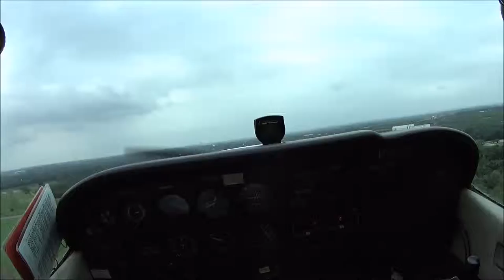Landing at KSSF